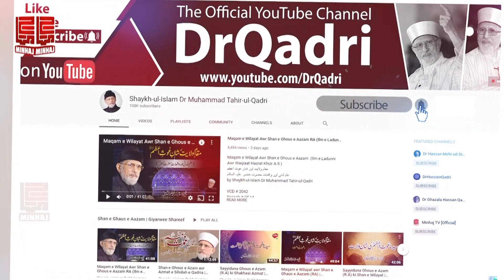How to become True Seeker of Allah’s Mercy | Shaykh-ul-Islam Dr Muhammad Tahir-ul-Qadri